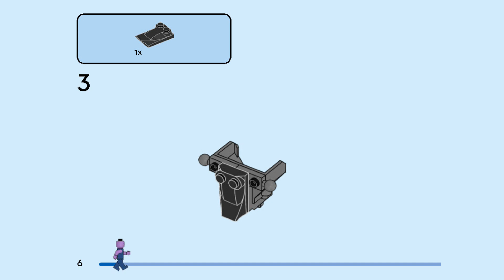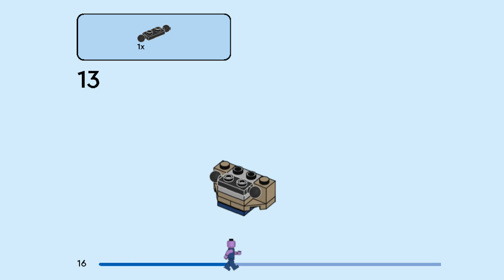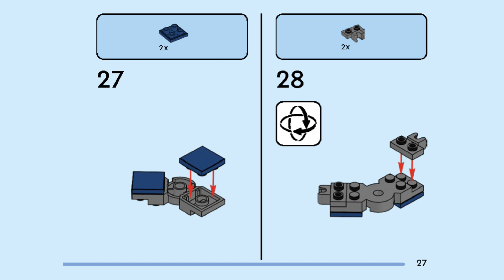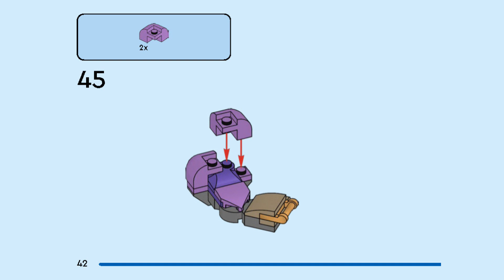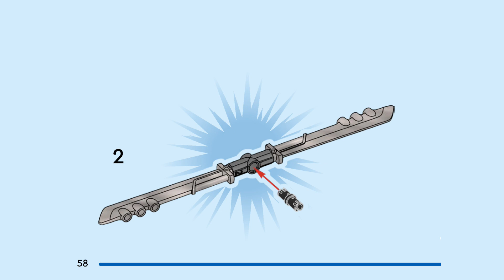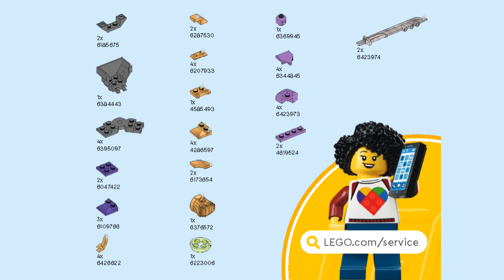How to Build 76242 Thanos Mech Armor 2023 | LEGO Marvel Instructions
Building instructions for 76242, Thanos Mech Armor, LEGO® Marvel™

Authentic Marvel action: Includes a Thanos minifigure and a buildable Thanos mech with adjustable arms, legs and fingers, plus the iconic double-sided sword, Infinity Gauntlet and Infinity Stones.